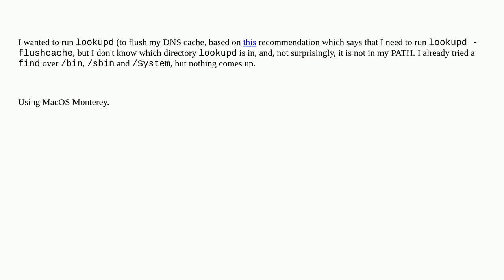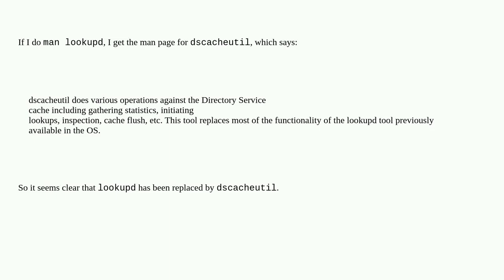Apple: Where is lookupd?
Where is lookupd?

A special thanks goes out to the community

  monterey macos